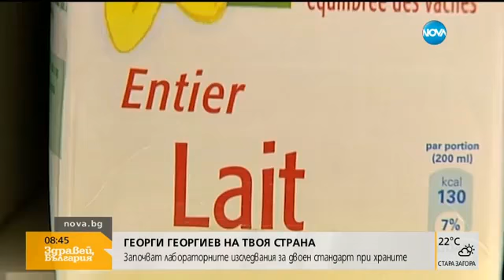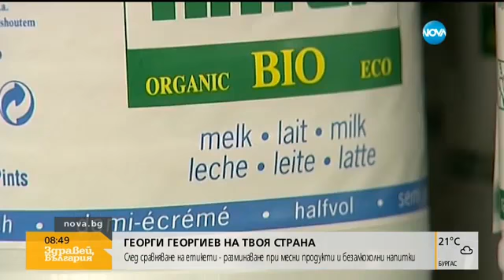Първи резултати: Второ качество ли е храната у нас - Здравей, България (15.06.2017г.)